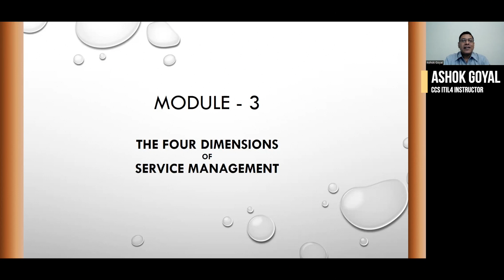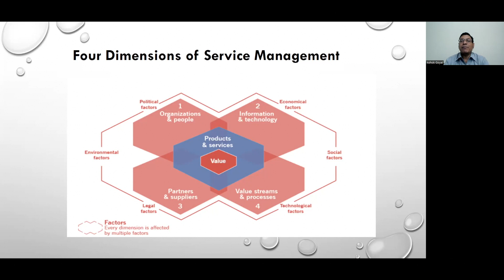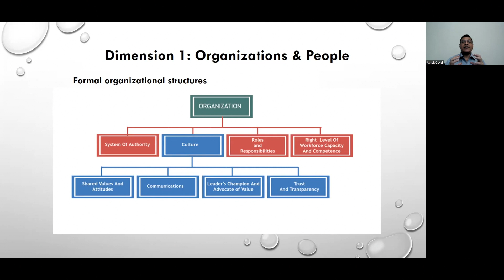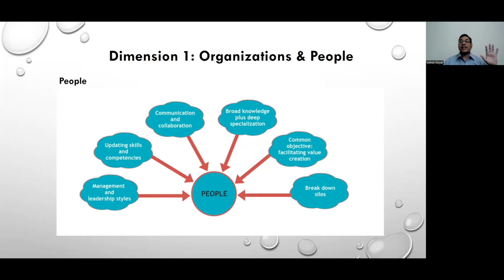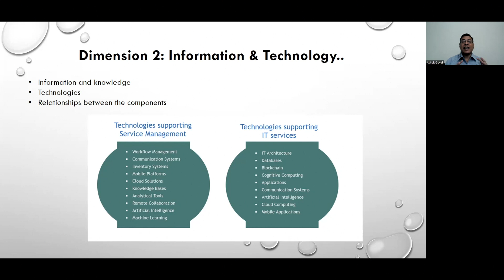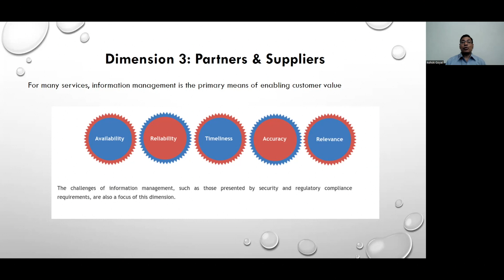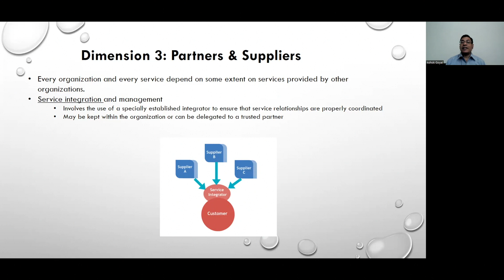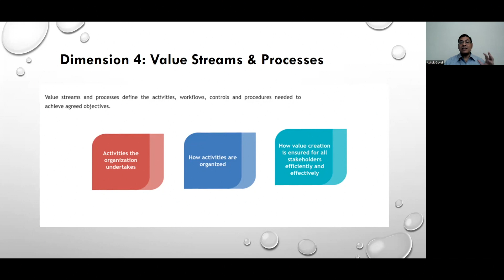The ITIL4 Foundation: Understanding the Four Dimensions of Service Management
ITIL® 4 Foundation is the most well-known entry-level ITIL certification available for IT professionals.

In this video, we will cover the key concepts in ITIL 4 the Four Dimensions of Service Management. In this training video on the ITIL framework, you will learn more about the 4 Ps of Service Design from ITIL v4. We'll be covering topics like context, personnel, process, and results, and you'll be able to understand how this framework can help you manage your services more effectively.

Schedule a free consultation today to discuss your needs!

To get social follow us below!